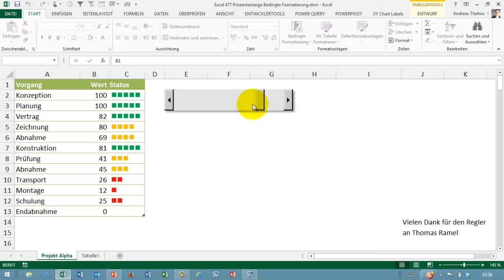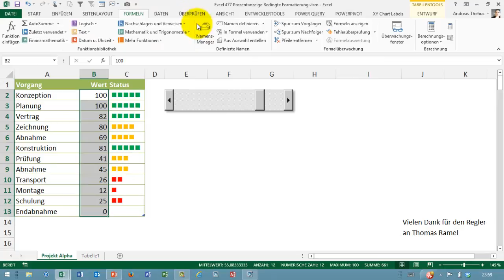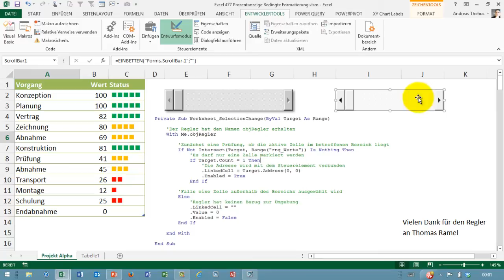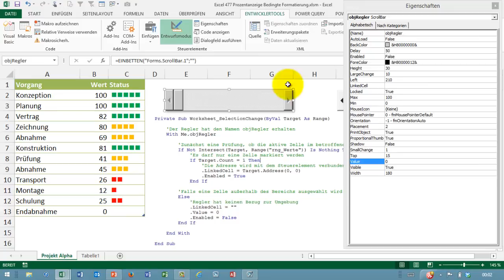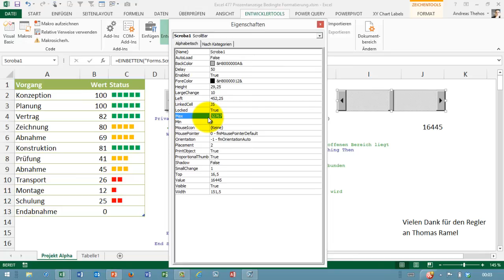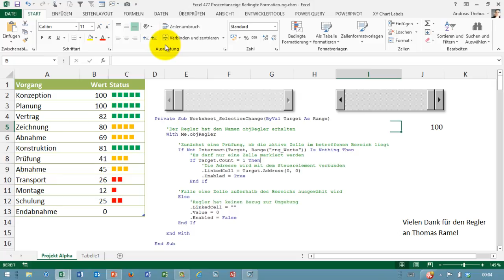Excel # 480 - Bildlaufleiste mit variablem Zellbezug - VBA Steuerelement - ActiveX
Eine Bildlaufleiste soll sich dynamisch auf jeweils ausgewählte Zellen beziehen und deren Werte verändern können. Dieses Video bezieht sich auf die farbigen Statusbalken aus Video Excel # 477.